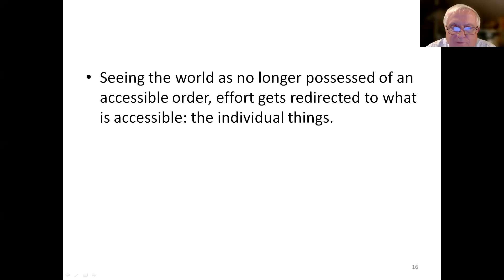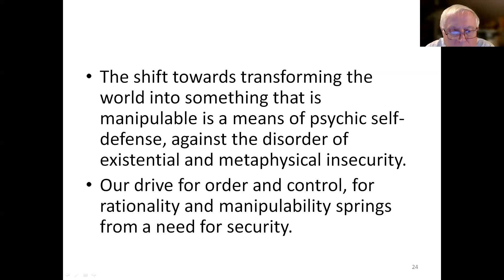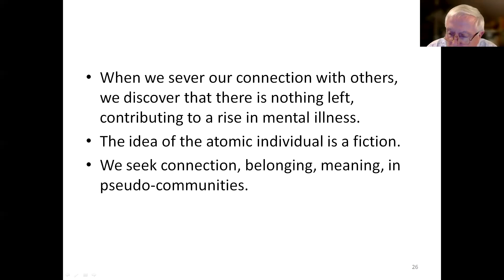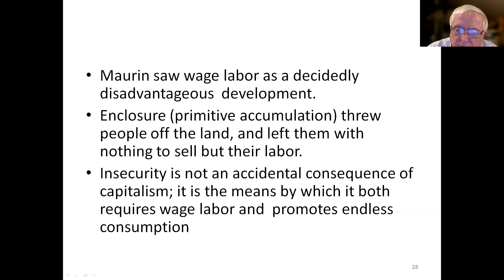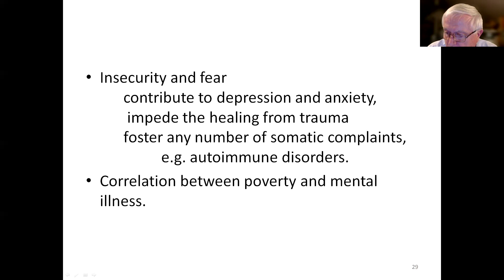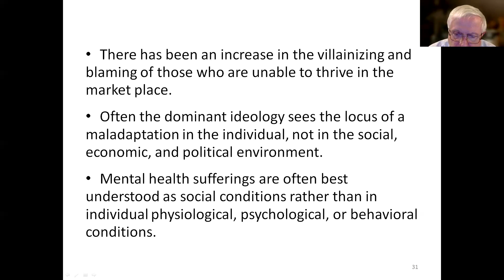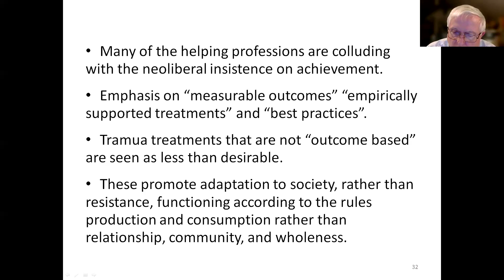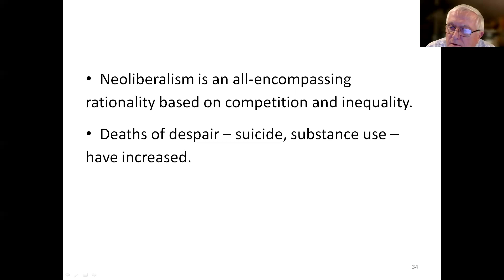The Spiritual Crises of Modernity: From Nominalism to Nihilism (Session Four Segment)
This is a segment from the fourth and final session of Deacon Christopher May's short series, The Spiritual Crises of Modernity: From Nominalism to Nihilism.